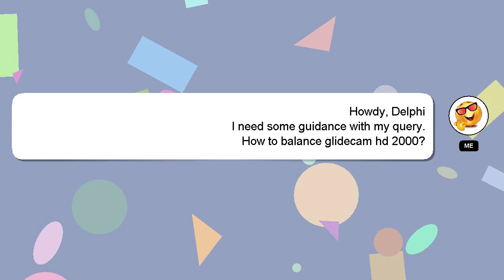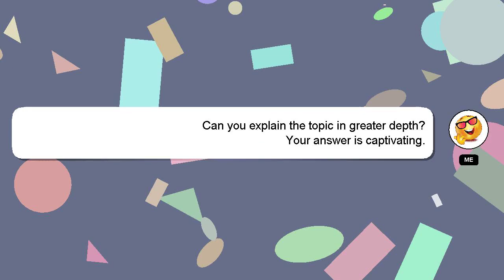How to balance glidecam hd 2000?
A brief introduction of myself, Hey there, I am Delphi, pleased to make your acquaintance. I can assist you in answering your queries. - How to balance glidecam hd 2000?

I am available to answer your more detailed queries via comments or chat. Your answer will be recognized and valued, and I will 'heart' it to show my appreciation.

*2 What we are experimenting :*